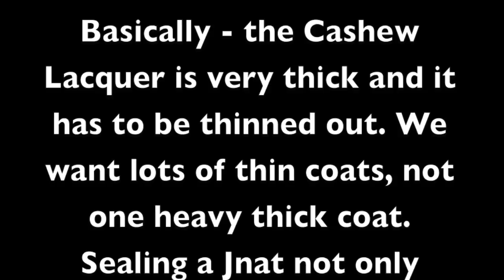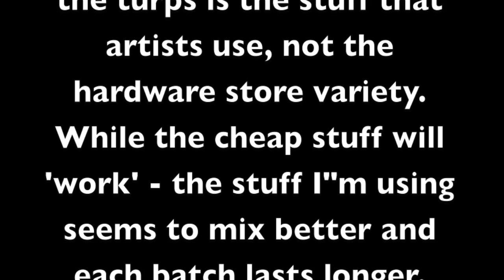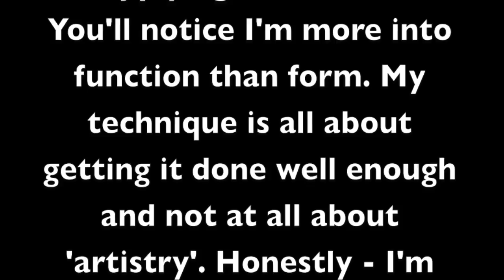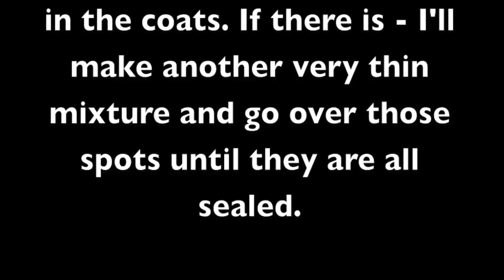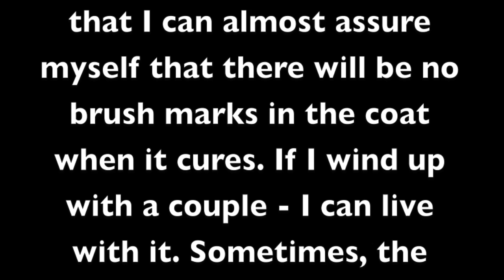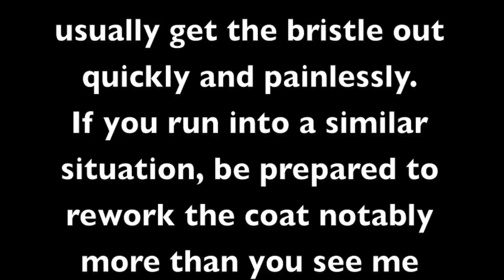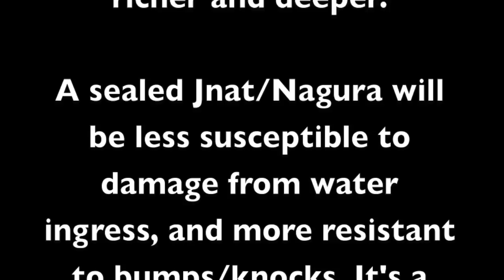Jnat - Sealing with Cashew Lacquer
A few people asked about sealing Jnats - so. I made this clip. I use Cashew Lacquer for this task most of the time, although I will use clear nail polish sometimes.
We seal Jnats to keep water from soaking in the sides and getting trapped in the stone. Water is invasive and it can turn hard rock into mush if it's left unattended. I can also cause seams and fissures to swell and split.
I used a Botan Nagura for this demonstration - sealing a Nagura is the same as sealing a stone and it was easier for me to shoot this clip while sealing the Nagura. I do have a stone to seal but I might wait until spring time when I can open a window.
Cashew Lacquer is quite odiferous.
To me - sealing Jnats makes perfect sense but I don't consider it a 'written-in-stone' rule. This clip is just a how-to, not a flag waving event.
Anyway - working with Cashew lacquer is pretty straightforward, the hardest part is getting it. After that - it's pretty easy deal with.

My Etsy Shop